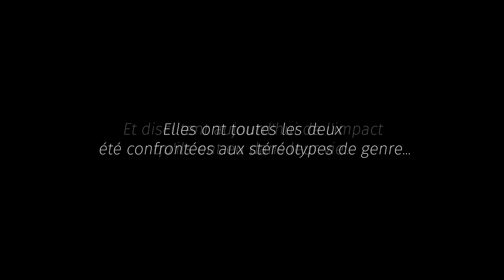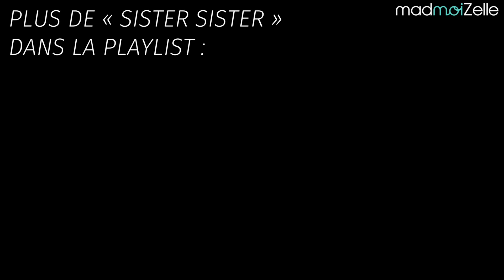Les stéréotypes de genre, OnEnParle ? — SISTER SISTER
Charlie et Clémence ont été confrontées aux stéréotypes de genre toute leur vie. Dans ce nouveau Sister Sister, elles discutent de la façon dont ils ont influencé leur manière de se définir. (DÉROULE ! 👇)

Cette vidéo a été réalisée en partenariat avec le Centre Hubertine Auclert (notre manifeste

Tu peux aussi aller consulter le site Internet de la campagne onenparle.info !

🔥🔥 ON A LANCÉ LES CHAÎNES PERSO DE L'ÉQUIPE MAD ! 🔥🔥